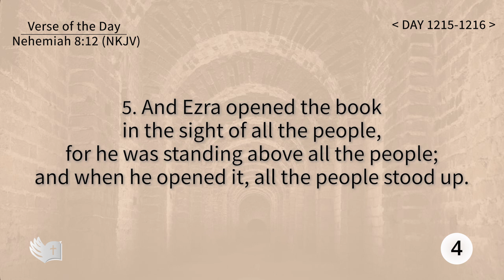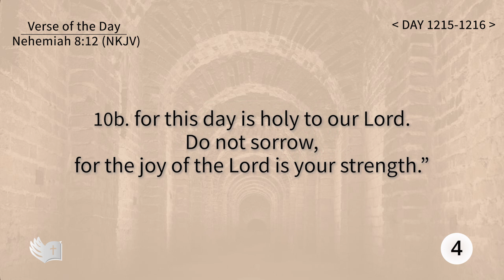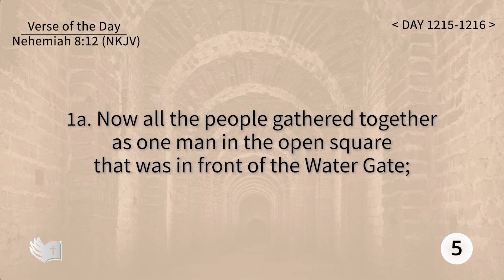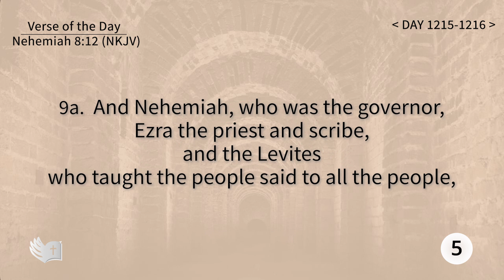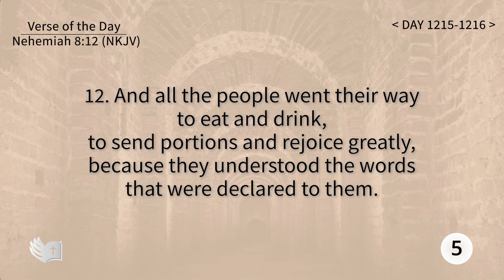Tefillin [Day 1215-1216] Nehemiah 8:12 Repeating verses 50